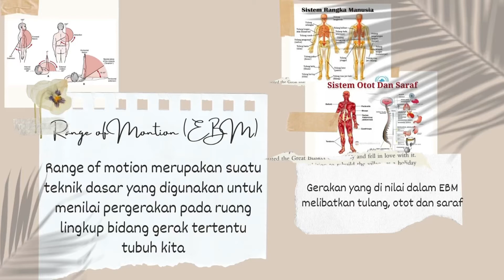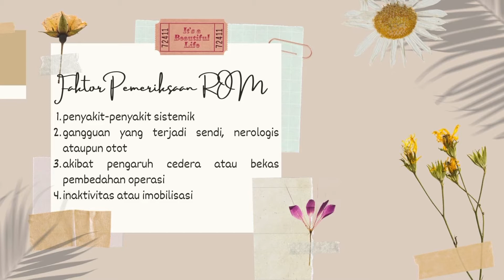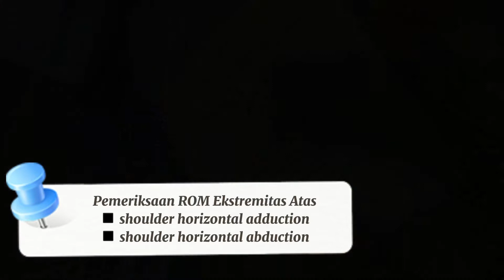Pemeriksaan ROM | Range of Motion | Ruang Lingkup Gerak Sendi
Halo semua 🌻🌻🌻🌻✨✨✨
Saya Siwitri dari Okupasi Terapi UI 2020🍭🌈

Apa kalian tahu apa itu pemeriksaan ROM⁉️⁉️
Yuk simak video ini agar lebih paham dan tahu cara melakukan ROM🩺🩺🌡🌡